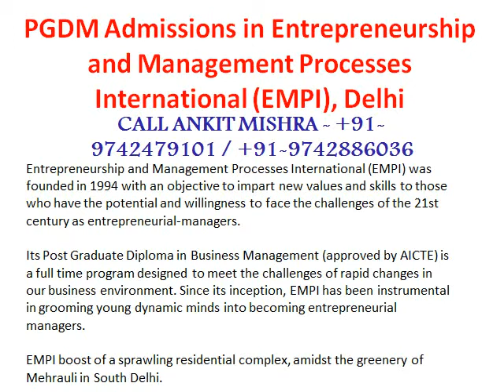PGDM Admissions in Entrepreneurship and Management Processes International, Delhi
We are providing MBA Admissions in top Management Colleges of Karnataka and Maharashtra. Contact ANKIT MISHRA ON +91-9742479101 / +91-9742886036 for direct Admission Information & Procedure